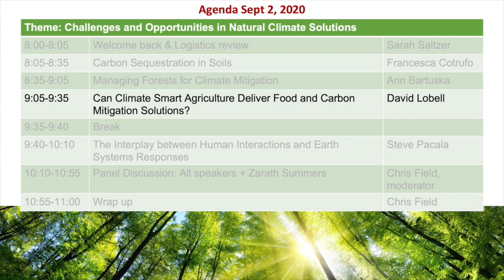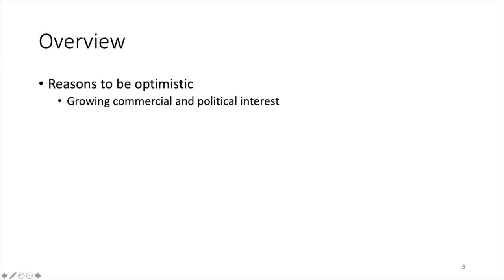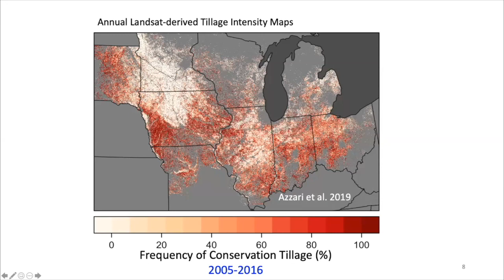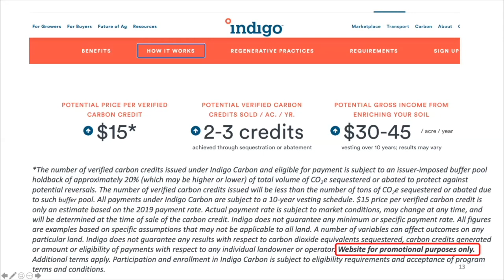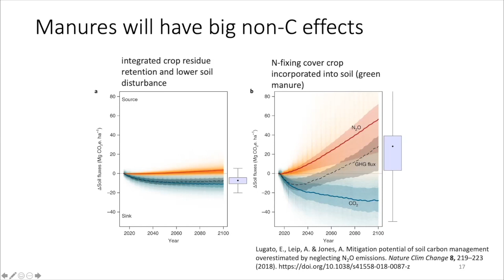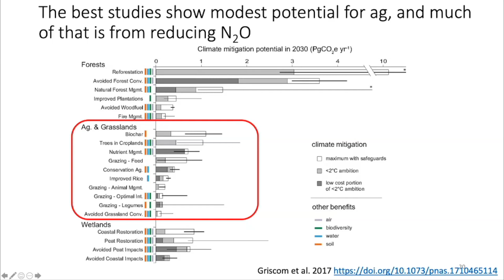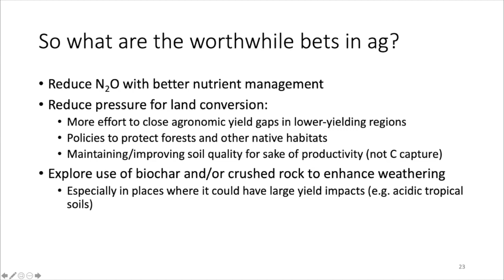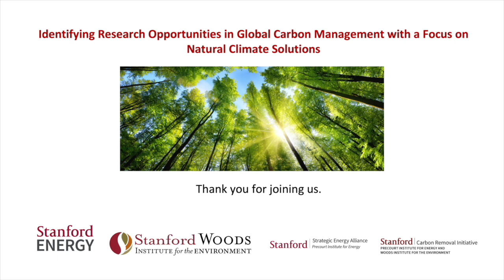Can climate-smart farming deliver food and mitigate CO2? | David Lobell | Carbon Management Workshop